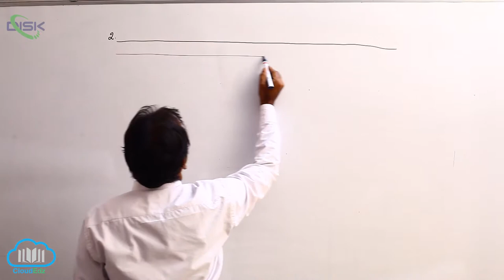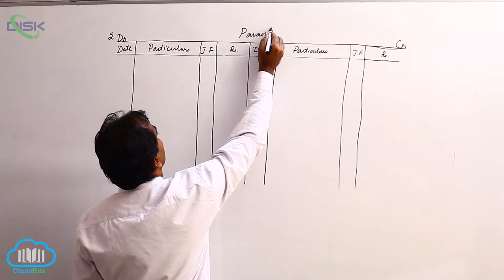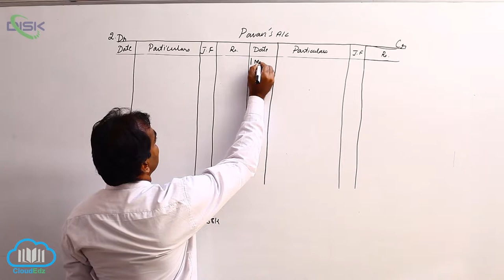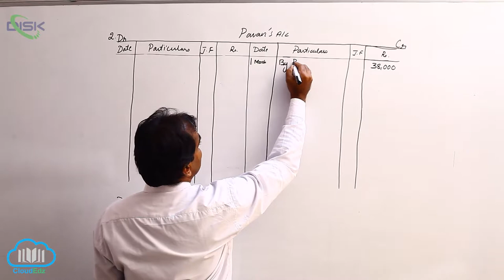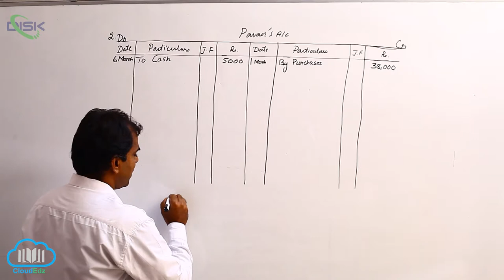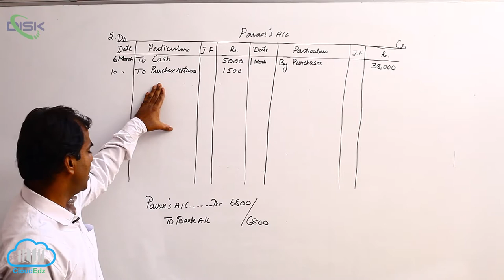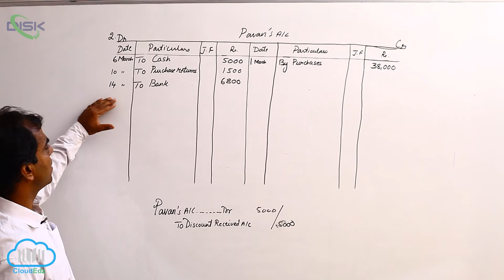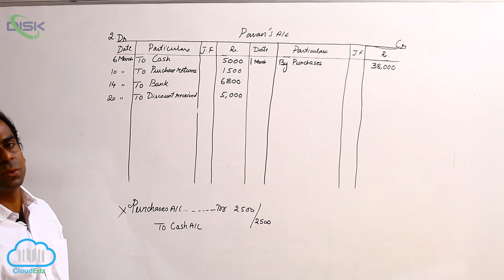Ledger || Advantages of Ledger || Problem 2a || Disk Telangana